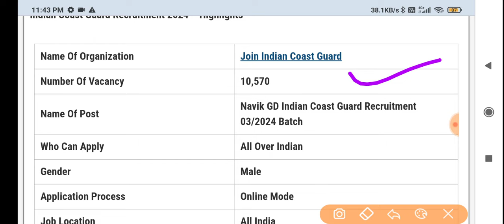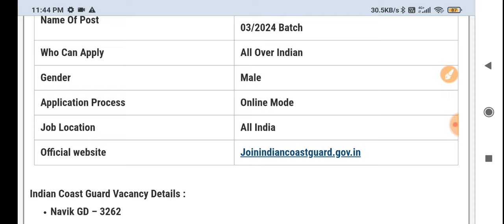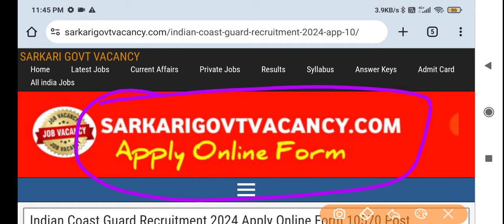Coast Guard Navik GD Recruitment 2024 ।। Indian Coast Guard Recruitment 2024 Form Kaise Bhare